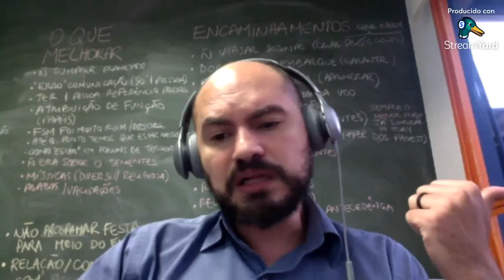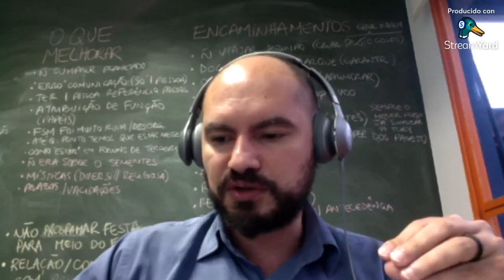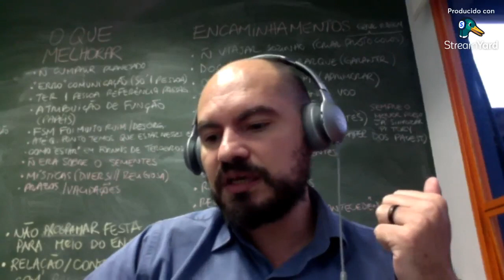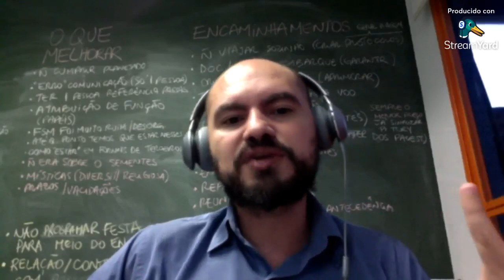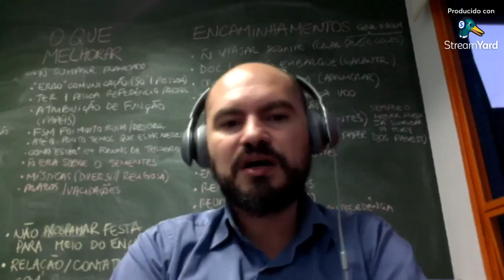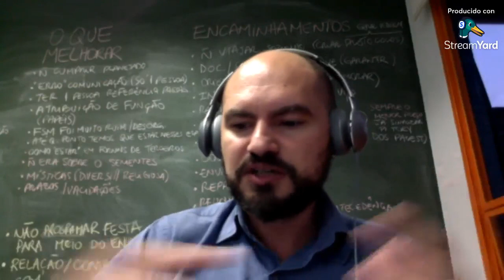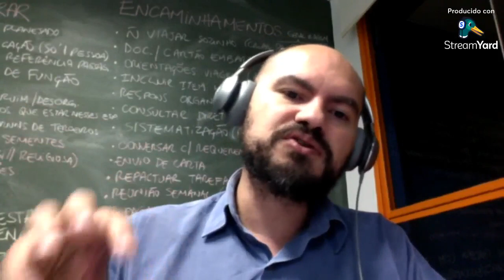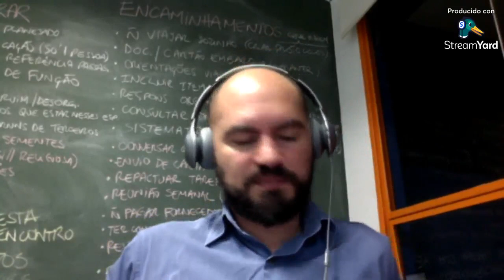Foro Internacional: Por el Derecho a la Ciudad.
Actualidad del Derecho a la Ciudad en América Latina, ante los nuevos y viejos desafíos.